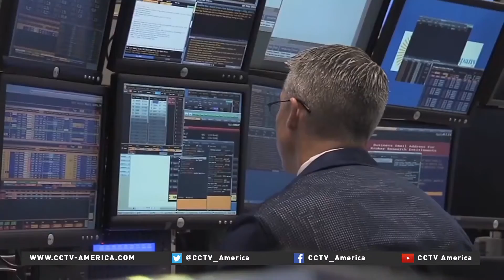Global gold prices have dropped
The price of gold has continued to drop, hitting a 5-year low in the past week.
To put all this into perspective, our New York correspondent, CCTV America's Liling Tan filed this report.